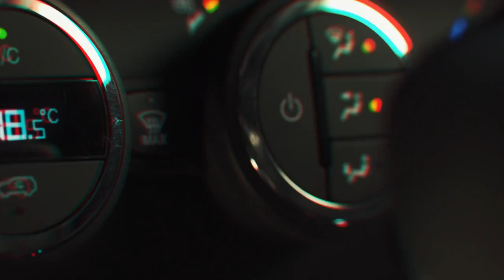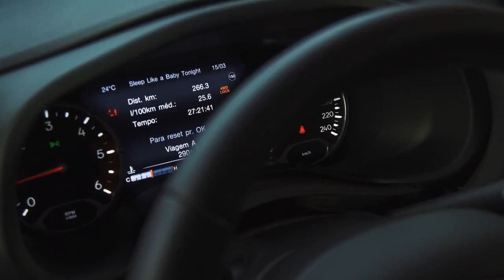Jeep Renegade | Autoblog Uruguay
Jeep presenta al Renegade en Uruguay. Más información